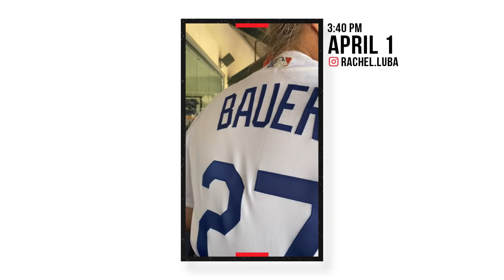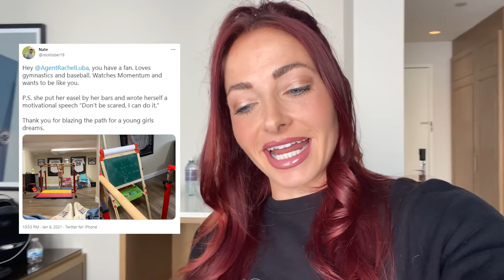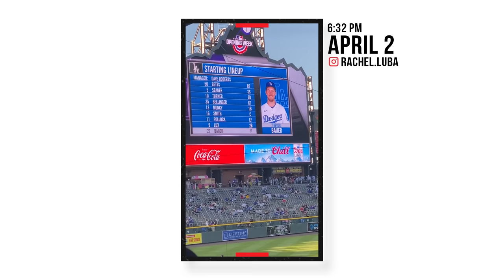MLB Opening Day: Bauer's 1st Dodger Win + Taking Young Fan to a Game! | Rachel Luba Vlog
It’s finally time for Opening Day and the stands are filled with fans and friends! I check in with Mama Bauer on my first visit to Coors Field. Then it’s back to the hotel room to work on the details of Puig’s contract for the Mexican Baseball League. In Game 2 of the series, Bauer gets his first start as a Dodger and I hang out with a young fan and fellow gymnast, Brecklyn!